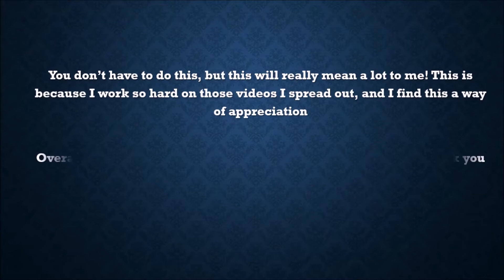THE BEST SPOUSE (MOTIVATIONAL VIDEO)